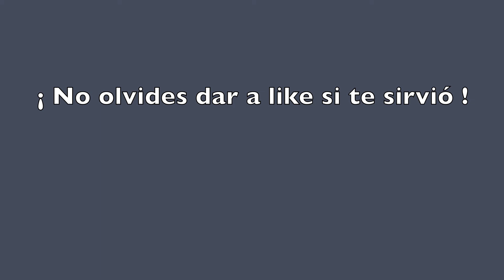Cómo se escribe en inglés VERDE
Cómo se escribe VERDE en inglés. Si te ha servido este vídeo no dudes en dar a like. Gracias por verlo!